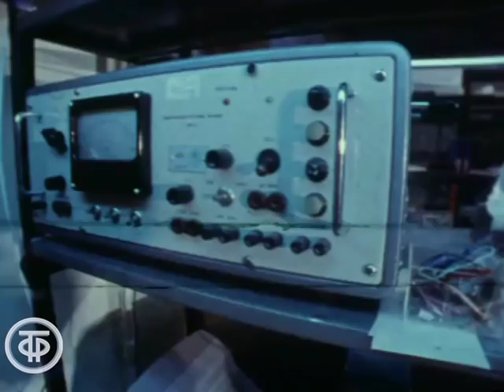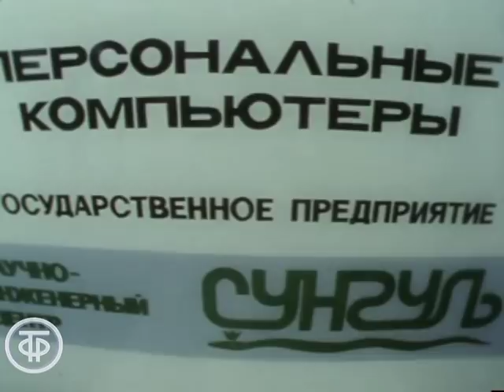Конверсия - ЭВМ. Время. Эфир 23.12.1990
Сюжет о производстве персональных ЭВМ научно-акционерным центром "Сунгуль", организованном на базе ВНИИ технической физики в городе Челябинск-70. Программа "Время", эфир 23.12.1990 г.